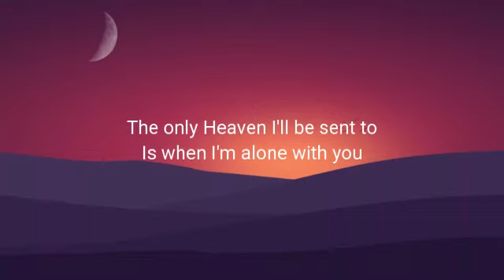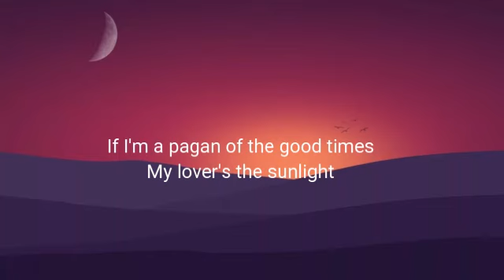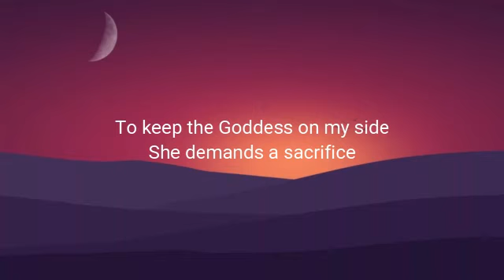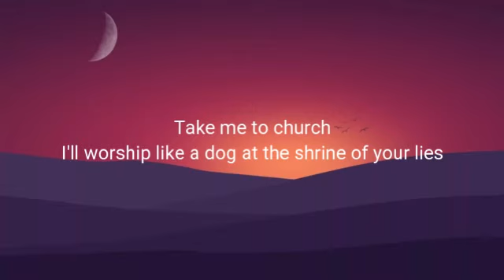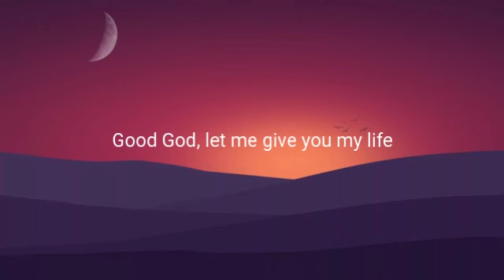Take Me To Church - Hozier (Lyrics)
Lyrics video for "Take Me To Church" by Hozier.

🎤 Lyrics: Hozier - Take Me To Church

Lyric video for "Take Me To Church" by Hozier.